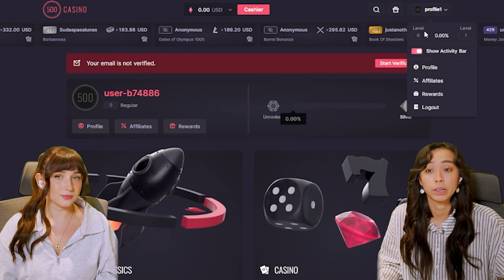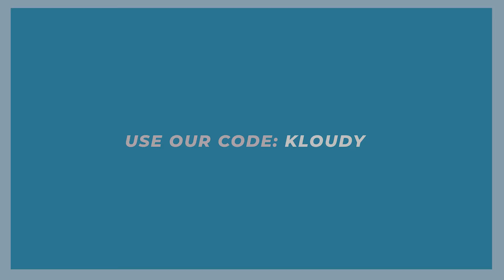We tried buying bonuses on SWEET BONANZA 1000!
Thank you guys so much for watching our video, we hope you enjoyed it!
Love you all very much! We couldn't be doing this without you! Thank you again for the support!